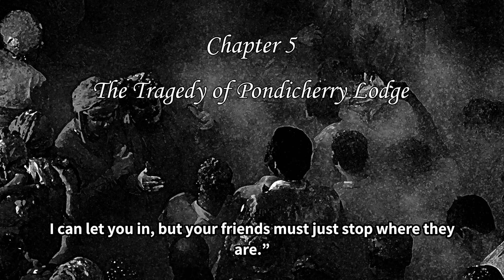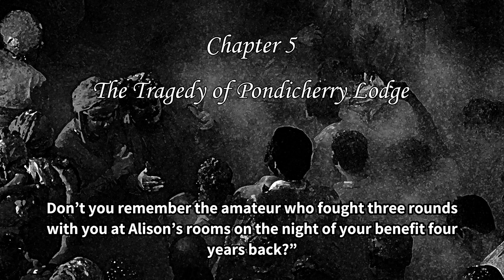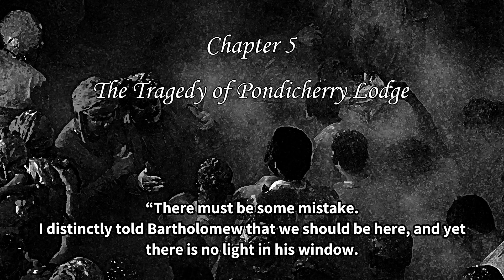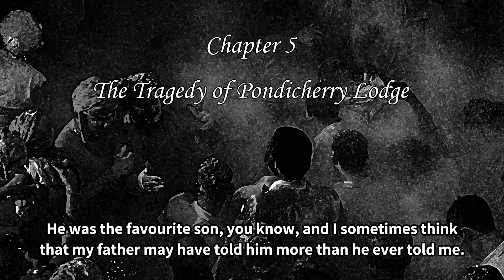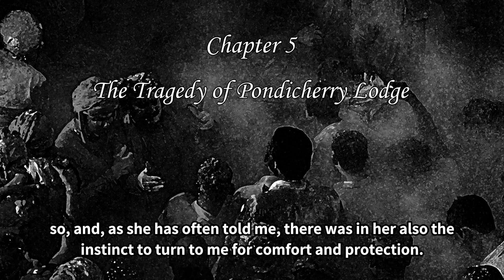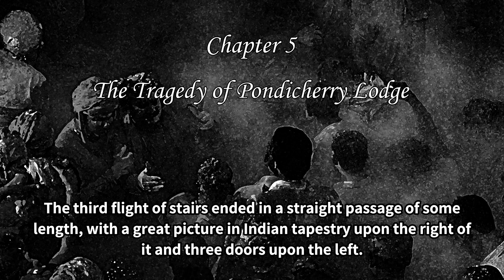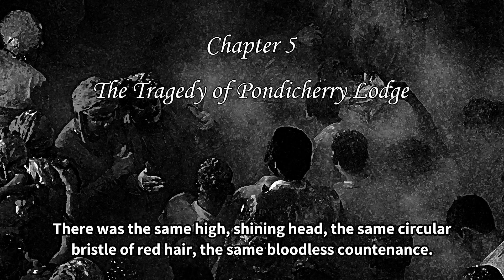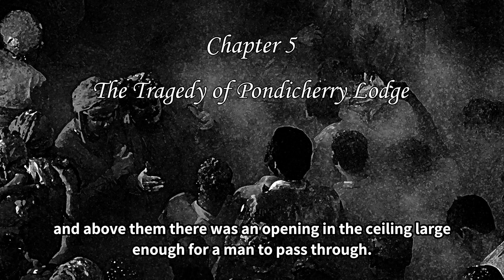[Audio Book/Eng Sub] The Sign of Four 5 / Sherlock Holmes Series 2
[Sherlock Holmes Series 2]
The Sign of Four

[Chapter 5]
The Tragedy of Pondicherry Lodge